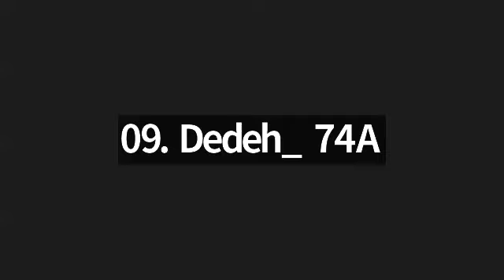Juz 23 surah Shaad 21 s/d Az Zumar 15, bersama Ustadzah Tri Purwati.